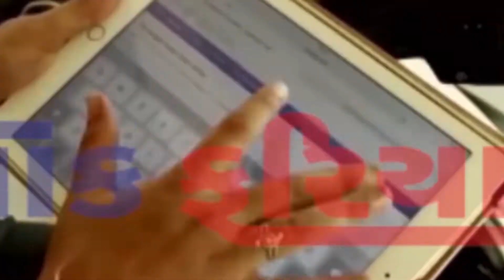JUNGADH MAHSHIV RATRI LIVE PART 2